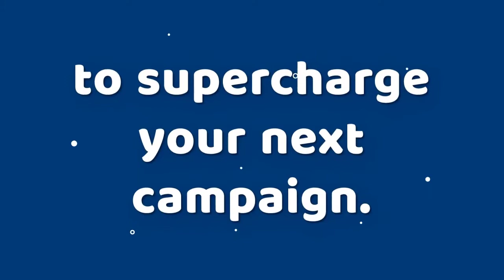S06E04 – Rowing 3,000 Miles Across the Atlantic | Ken's Think Tank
My guest for this episode is . Guardian Initiatives!  Mark Pfetzer, Jarrod Slindee, and their crew will row across the entire Atlantic Ocean to raise awareness for first responder wellness!  See this episode and all the rest

OTHER PODCASTS
► Listen to Ken’s podcast, with David Mills, called Male Encounters of the Life Kind

Get a GREAT deal on a new website design with unlimited hosting & support

PERSONAL FINANCE
► Use this link today and we’ll both get $50 when you open and fund a new M1 Finance account – my favorite platform for investing
► Join Robinhood with my link and we’ll both get a free stock
► Keep your crypto safe joining BlockFi – we’ll both get a bonus when you fund your account